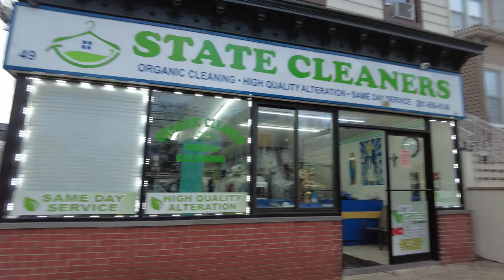Walking on Webster Avenue in Jersey City, New Jersey, USA | Paterson Plank Road to Prospect Street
A walk tour video on Webster Avenue in Jersey City, NJ from Paterson Plank Rd to Prospect St. That's the whole stretch of Webster Avenue. After Webster Ave, Baldwin starts. This is part of The Heights section of Jersey City. The video was recorded on January 20, 2023 at 4:03 pm.

Webster Avenue is a residential street in The Heights section of Jersey City, New Jersey that runs from the intersection of Paterson Plank Road in the northern end, to Prospect Streeet in the southern end. After the intersection of Prospect Streeet, the street changes its name to Baldwin Avenue. The street runs northbound, and sometimes two-way. So if you drive southbound, you would need to go around after South Street, because it converts into one-way northbound street until Ferry Street. But if you drive northbound from Baldwin, Webster Avenue leads you to Union City and Washington Park in Jersey City and Union City.